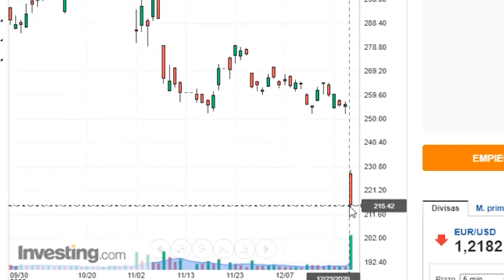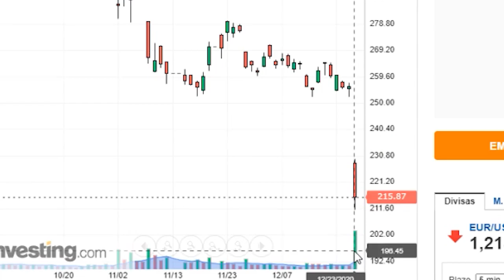🈵CHINA ESTA FURIOSA CON ALIBABA😠 ¿ Es el FIN del Imperio de JACK MA ? [ 💥Analisis BABA stock💥 ]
▼ABRIR▼ China ha ANUNCIADO una demanda ANTIMONOPOLIO contra ALIBABA, esto ocurre despues de Impedir la IPO de ANT GROUP.  Esto lo esta entendiendo el mercado como una venganza contra las palabras de JACK MA del mes de Octubre.  ANALISIS CAIDA DE ALIBABA.

VÍDEOS SUGERIDOS
10 Consejos de TRADING y de Inversión del CREADOR del DOW JONES y del ANÁLISIS TÉCNICO (Teoria Dow)